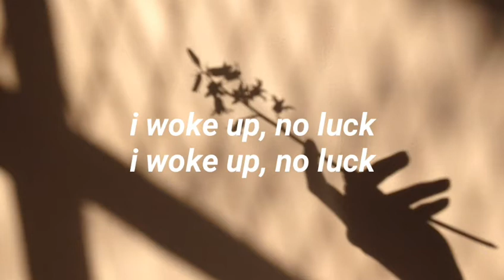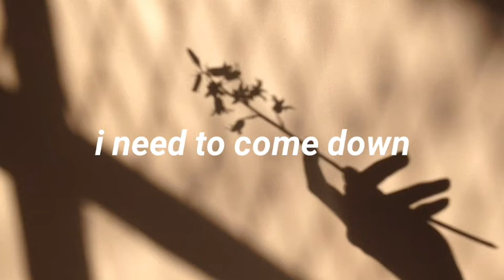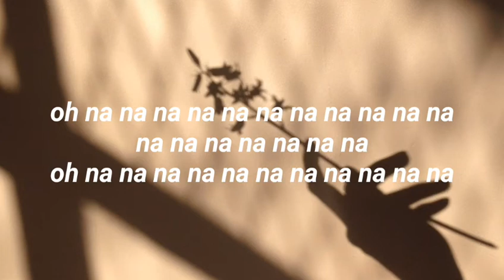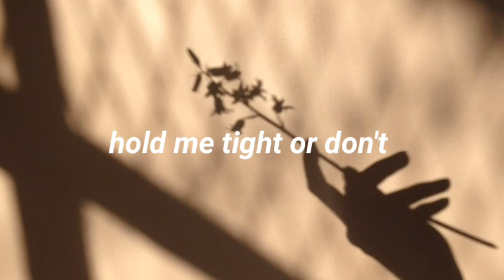Fall Out Boy - HOLD ME TIGHT OR DON'T [Lyrics]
the first lyric video I made for this had a live version one, so this one is the studio version
hopefully this one won't get a copyright

Editor used: KineMaster Prime